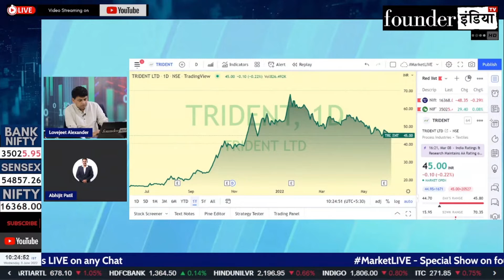State Bank of India के शेयर में क्या करें? Expert Opinion by Abhijit Patil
Analysis of: State Bank of India